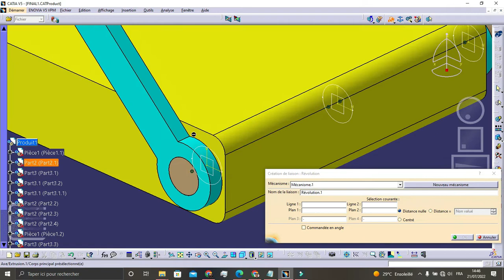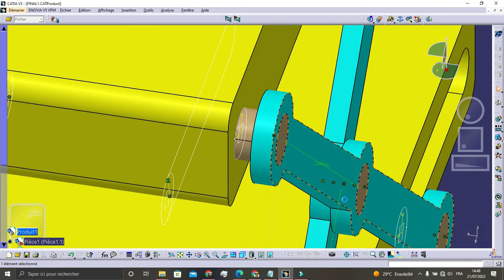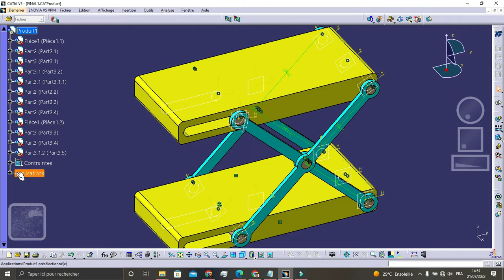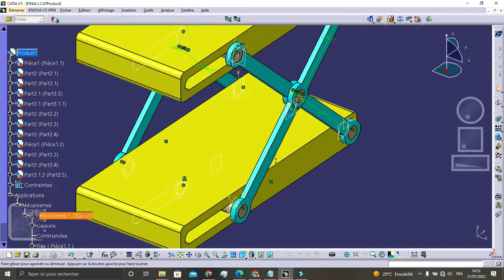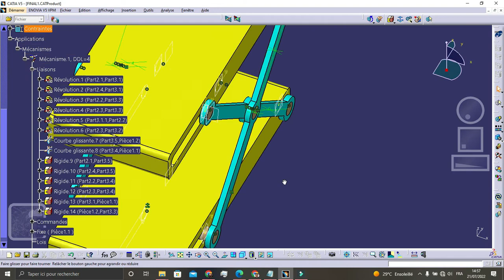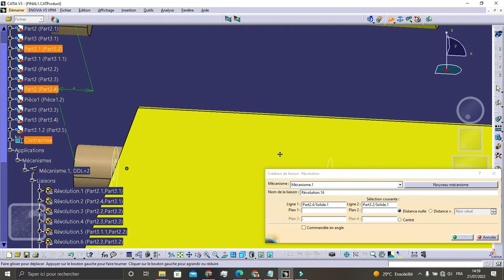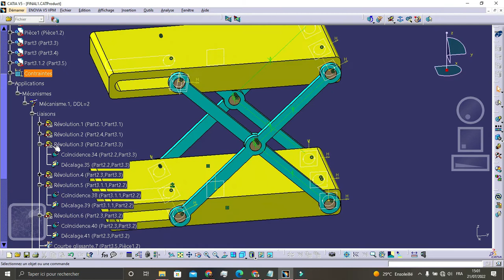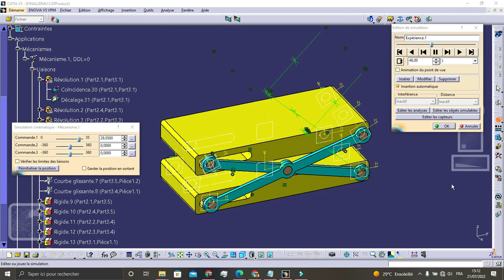CATIA V5 SCISSOR LIFT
In this video, I'll show you how to simulate an assembly using the DMU Kinematics tool
in Catia V5. With DMU Kinematics, you can easily create and test assembly movements, check
for interferences, and optimize your design for real-world scenarios. I'll walk you through
the process step-by-step, so even if you're new to Catia V5 or simulation, you'll be able to
follow along. By the end of this video, you'll have a solid understanding of how to use DMU
Kinematics to create and test your own assemblies.